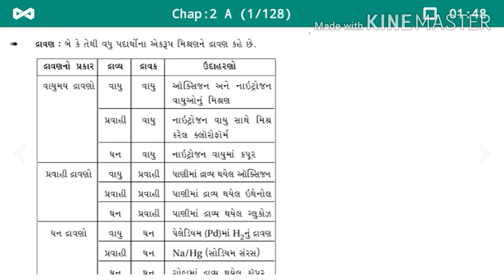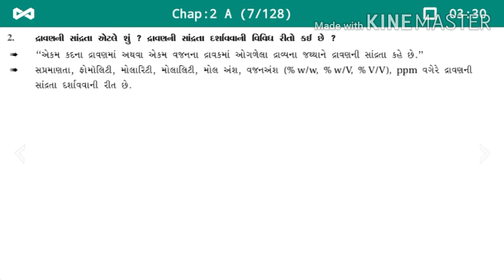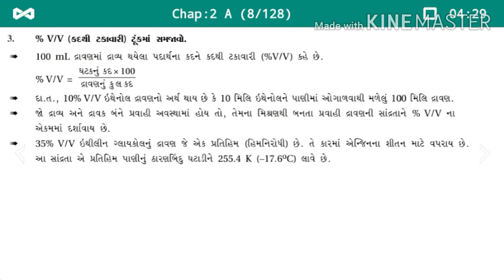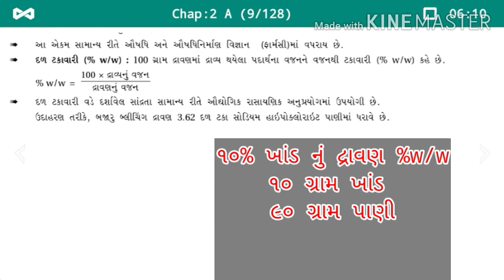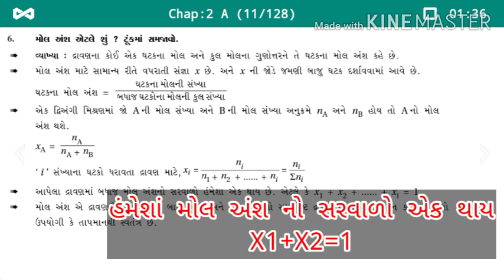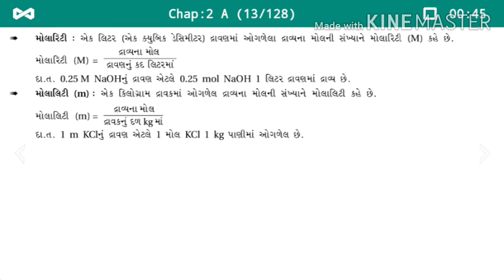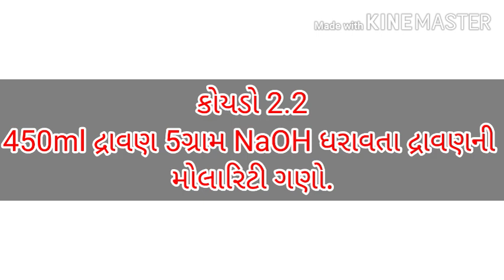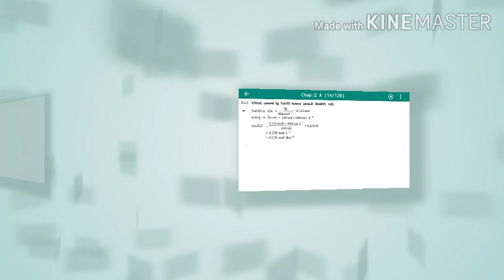12th science Chemistry|| unit-2 દ્વાવણો || lecturer 1|| By M D MAKWANA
12th science Chemistry unit-2 દ્વાવણો
gujrati chemistry